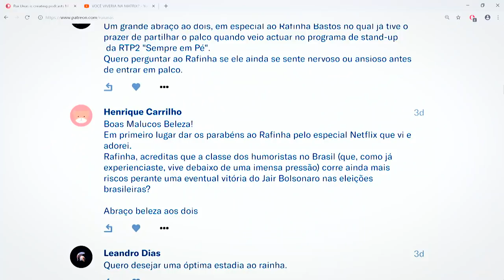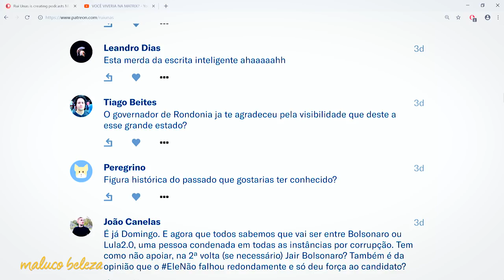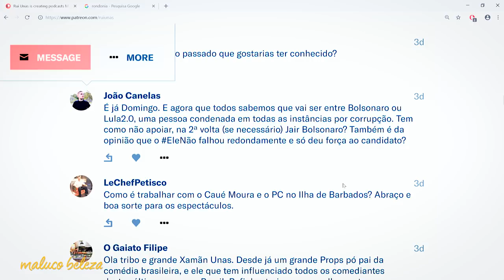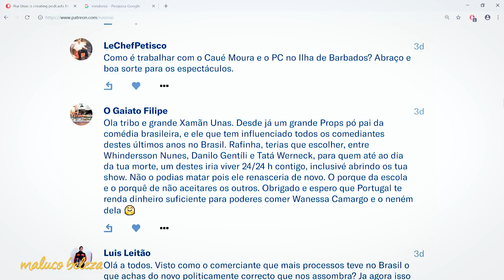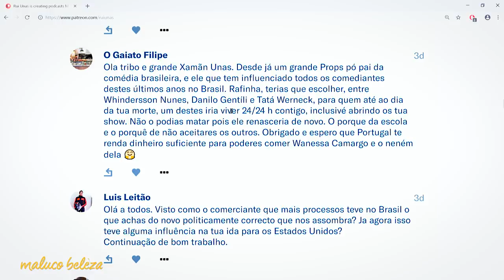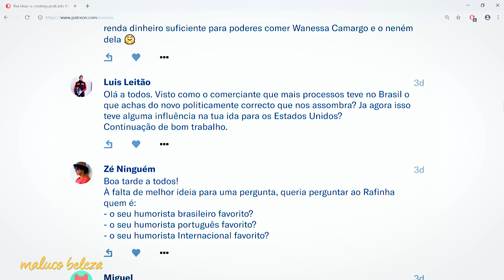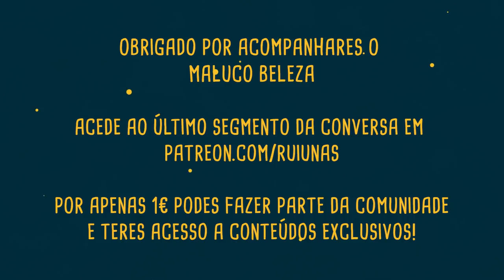Rafinha Bastos - "a esquerda tem uma sensibilidade cansativa" - Maluco Beleza (4/4)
Quarta parte da conversa com Rafinha Bastos no Maluco Beleza!